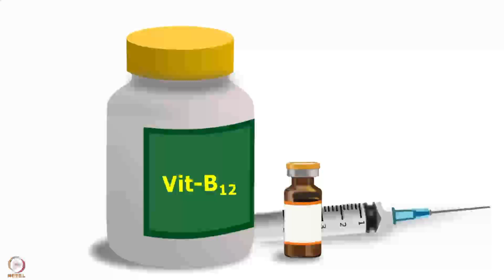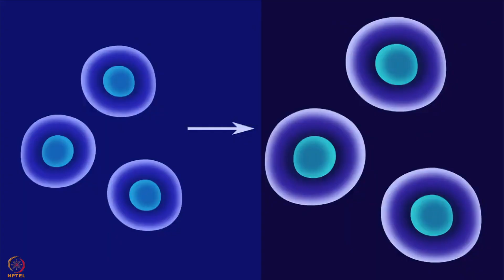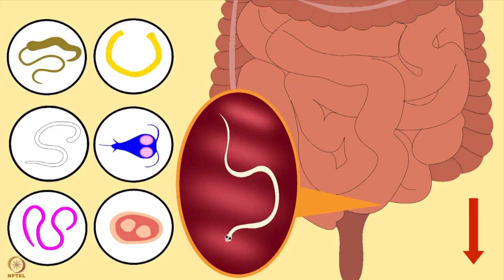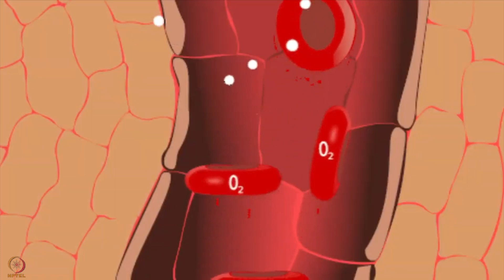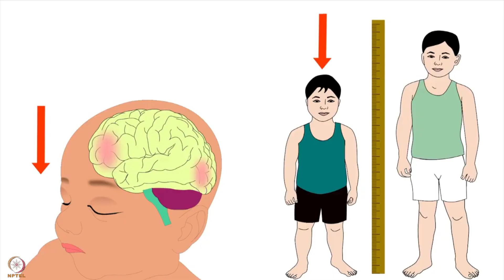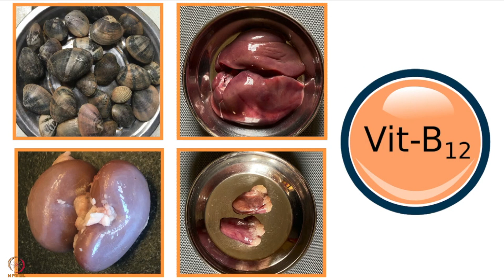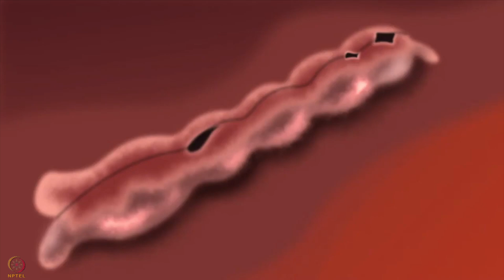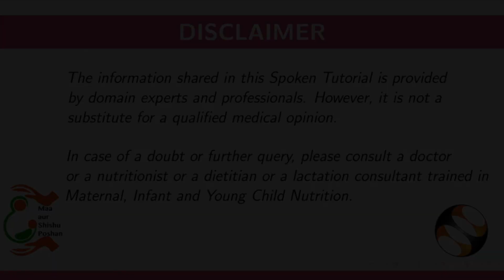Week 2 Session 6 Hindi